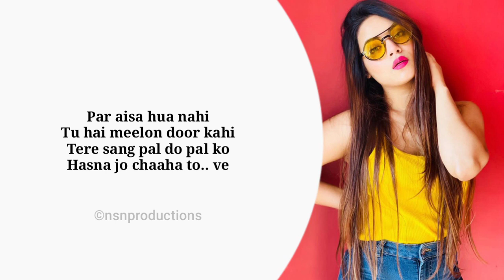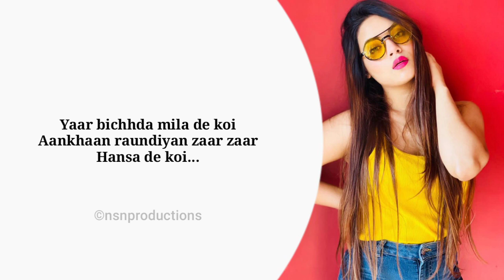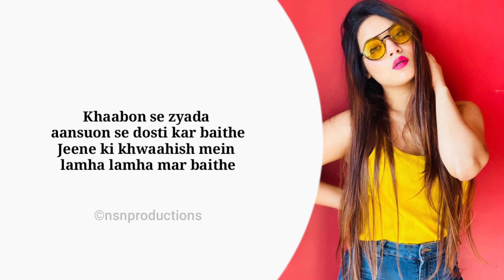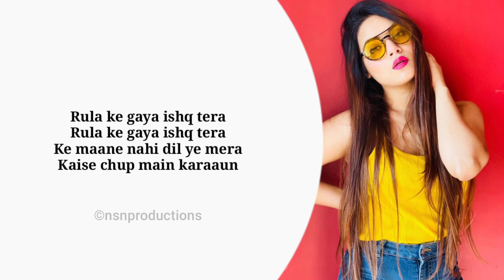Rula Ke Gaya Ishq Tera (Refix Version) Free Unplugged Karaoke Lyrics | HQ Audio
Custom Paid Track Available Just Started From 499/- Rupees

Recording Settings :

Scale : D# Major
BPM : 160
Sample Rate : 44100